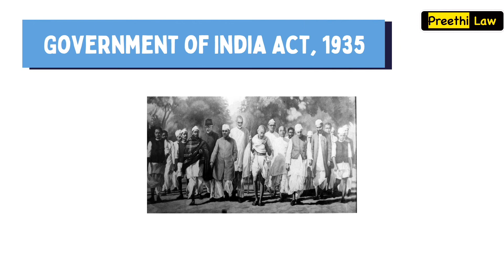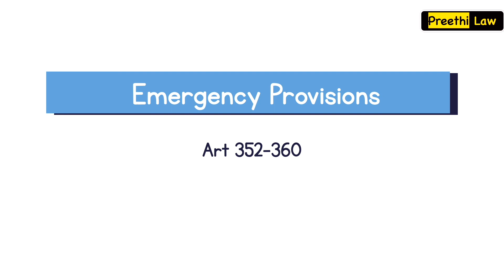Government of India Act | Sources of Indian Constitution | Part 2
In which, I have explained the features that were taken from the Government of India Act, 1935.